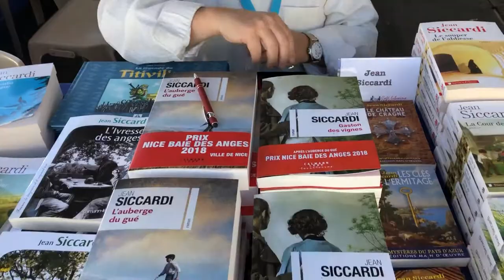Jean Siccardi, auteur